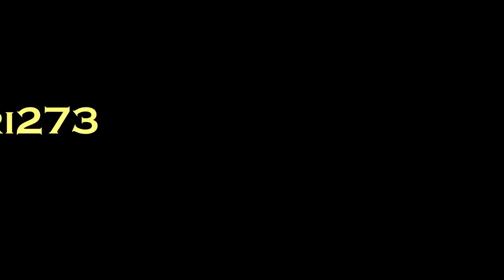Modelleisenbahn - 2gleisige Hauptstrecke mit Schmalspurbahn - 10min reichlich Zugverkehr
Eine Modelleisenbahn mit zweigleisiger Hauptstrecke und Schmalspurbahn, gesehen auf einer Modelleisenbahnausstellung in der Nähe von Chemnitz.